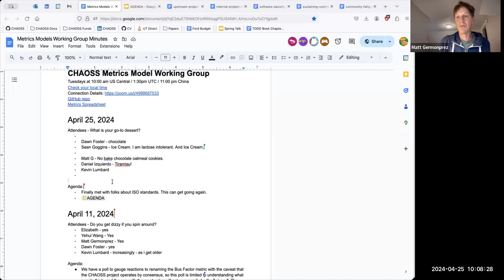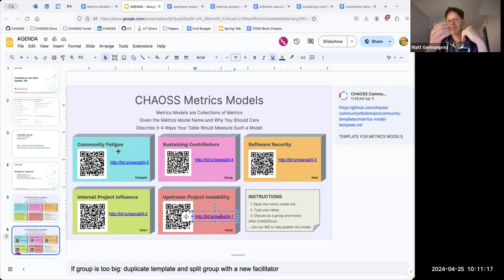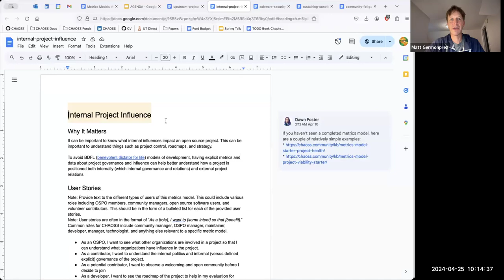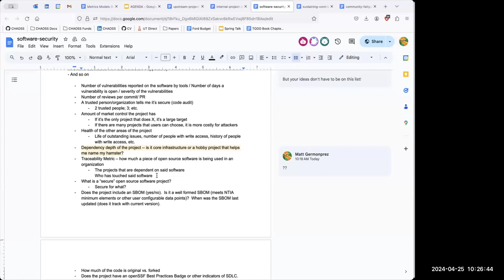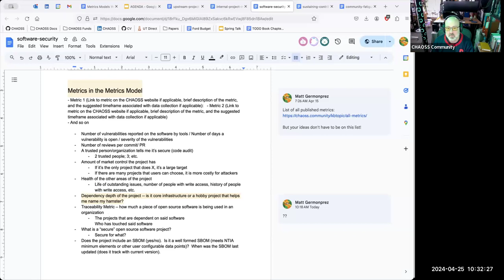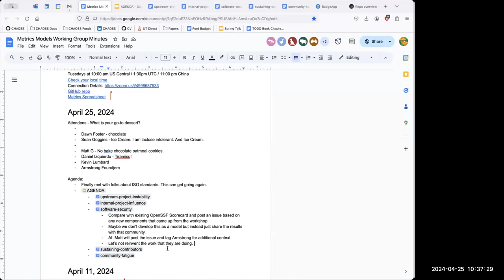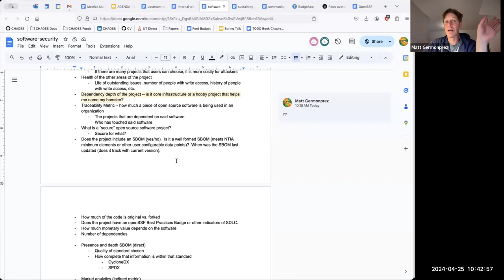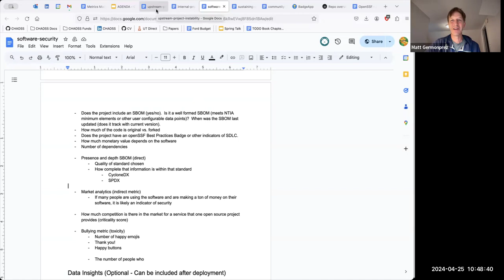CHAOSS Metrics Models Working Group, April 25, 2024